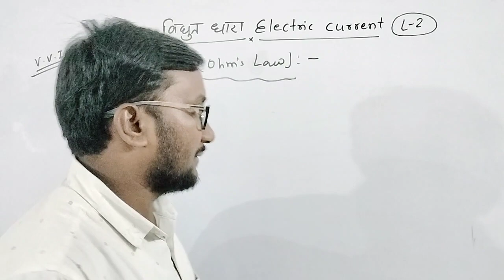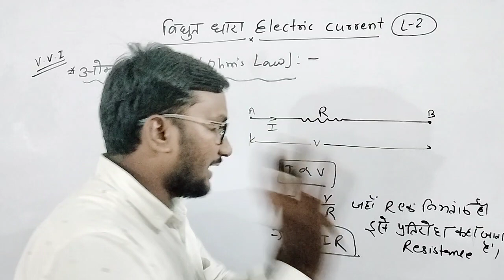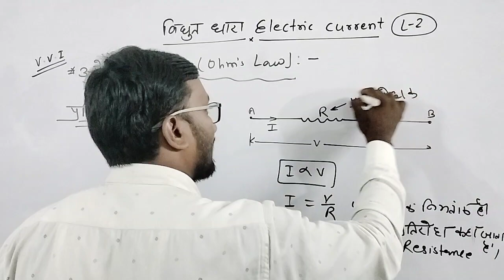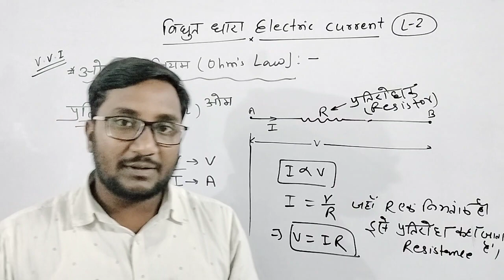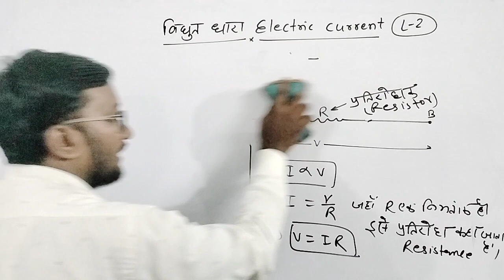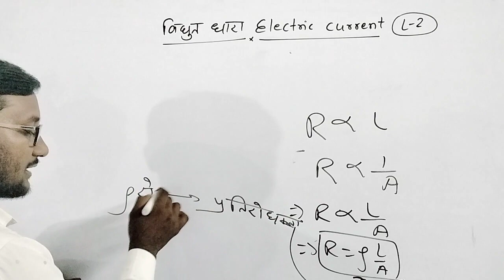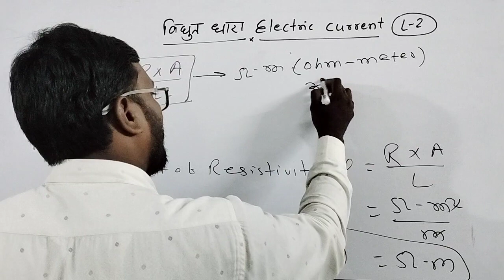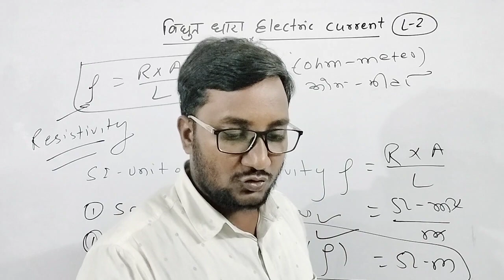Physics//ओम के नियम(Ohm's law)//प्रतिरोध Resistance CLASS -10th L2 by-Er.Mukul sir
विद्युत धारा - Electric current
 class -10th
 NCERT